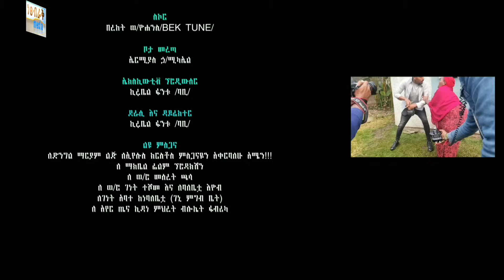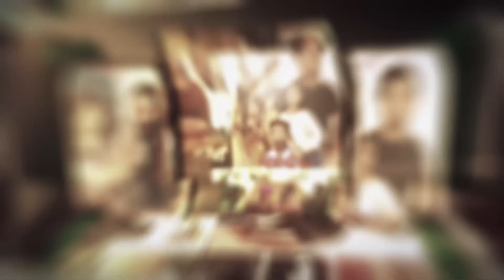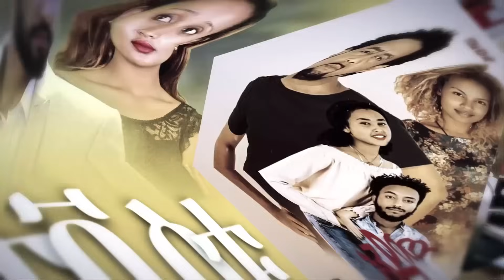ቀላቢ - Ethiopian Movie Qelabi 2023 Full Length Ethiopian Film Kelabi 2023